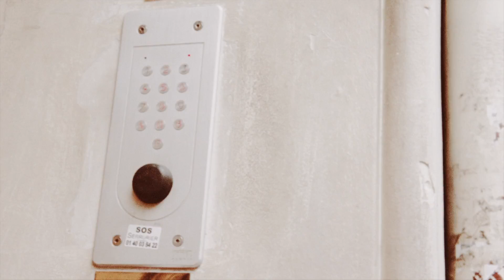Paris #04 - Porte de Vincennes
Métro 01. Cambriolage.